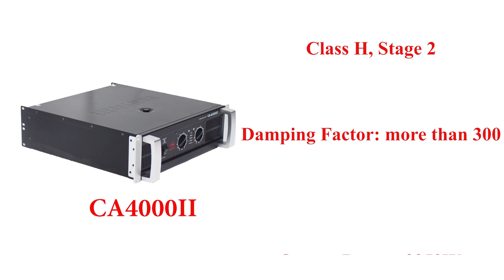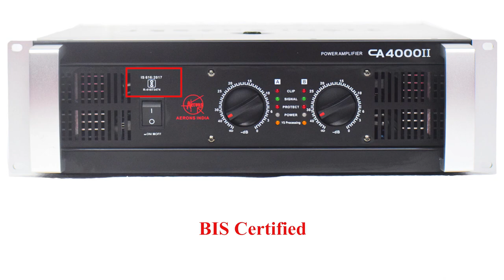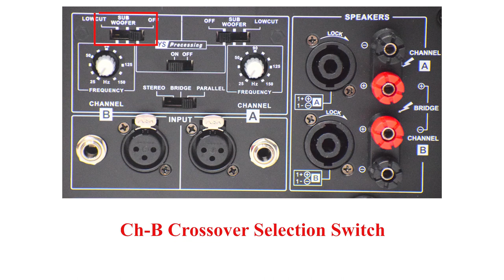AERONS CA4000II AMPLIFIER (In Hindi)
AERONS CA4000II AMPLIFIER

The CA4000II have everything a professional Dj's and Musician's requirement. They need excellent sound quality roadworthy toughness and reliability, low noise operation, and incredible power. They are perfect for medium and large size clubs, gigs, mobile PA systems, and public place.

RMS Output Power Per Channel,8Ω: 800W
RMS Output Power Per Channel,4Ω: 1350W
RMS Output Power Per Channel,2Ω: 1625W
Rated Power Bridge 8Ω: 2700W
Rated PowerBridge 4Ω: 3250W
Input Sensitivity: 1.4V
S/N Ratio: 108dB
Frequency Response: 20Hz to 20kHz
Class H stage 2
Damping Factor 300:1
THD: 0.05%
Input Connectors: 2 XLR/CK6.35
Input Impedance: 20KΩ Balanced,10KΩ Unbalanced
Output Connector Speakon+Binding Post
Cooling 2×Fan airflow from back to front
Power Supply: 230V AC/50HZ
Dimension WxDxH(mm): 465×483×133
Net Weight(1 piece/pack): 25.7 kg
Gross Weight: 29.4 kgs

NEW DELHI-110028
INDIA